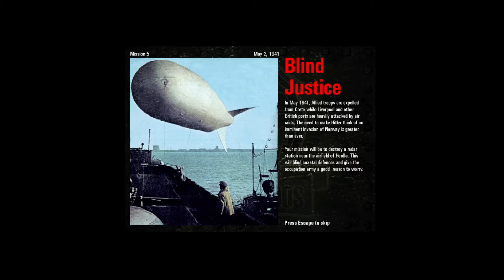Commandos Behind Enemy Lines | Mission 5: Blind Justice| FULL HD | SK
Commandos Behind Enemy Lines je  svojho casu velmi popularna a nezvycajna strategicka akcna hry, kde slo o preciznost prejdenia jednotlivych misii. Narocnost sa postupne zvysovala, nepriatelskych jednotiek pribudalo, a vasou ulohou v podobe elitneho commanda je splnit 20 misii.

Hra je sucastnou serie hier commandos!

Táto hra je nahravana offline, ale na twitchi ma najdete hrať rôzne hry, pri ktorých mám aktuálne chuť pokecať.
Vysielacia doba
Pondelok, streda a piatok od 21:30 - 23:30
ostatne dni sú skôr výnimkou.